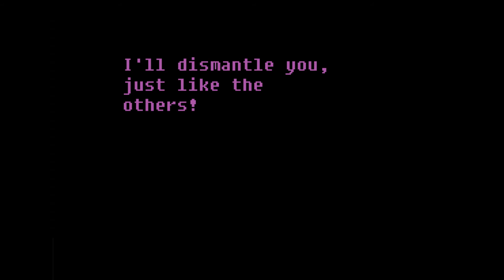It's Me (Read Description Please!)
Well...FNaF is truly over. There are no secrets in the thank you image, FNaF 4 isn't getting DLC, there isn't going to be FNaF 5, there isn't going to be a sequal, and there isn't going to be a prequal...I think this is a good time to say...goodbye. My part of this fandom has come to an end. It was a fun ride. Hey, maybe someday, I'll come back...maybe not. All I can say is that FNaF brought me new friends. And I am very greatful for that. FNaF was one of my favorite franchises, but now the adventure has come to a close. The show is over. Purple Guy is forever tortured in the SpringBonnie suit, the children are free, and Freddy Fazbear's has finally closed it's doors for the last time. This is truly...the end.

Here it is, the end to my FNaF videos. I hope you all enjoyed these videos, and if you can, I hope you enjoy my future videos for other fandoms like: The Slender fandom, the Kirby fandom, the Sonic fandom, or maybe even videos for my own characters! Thanks for sticking through with me to the end. You guys rock!

Anyways...this is the end.